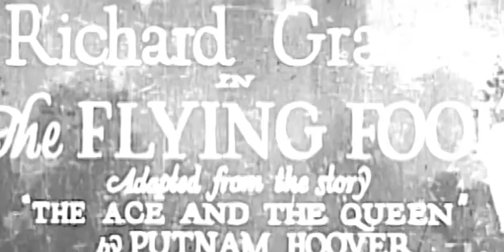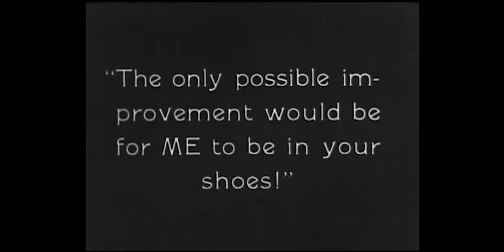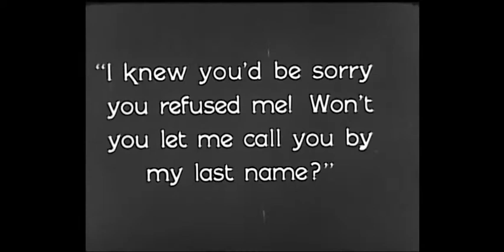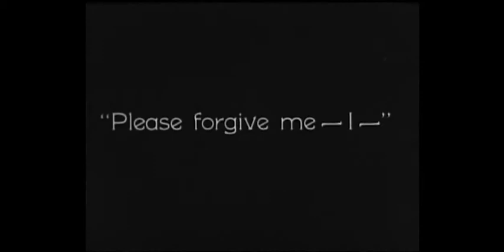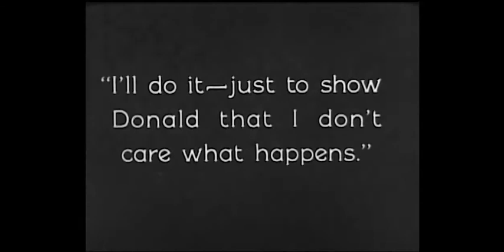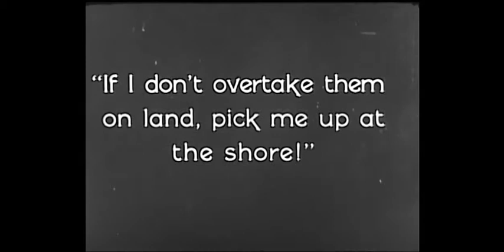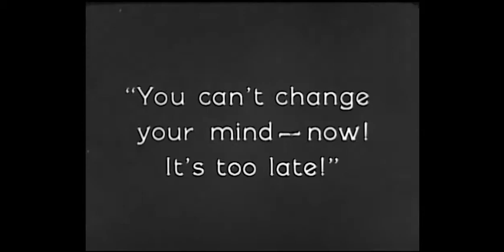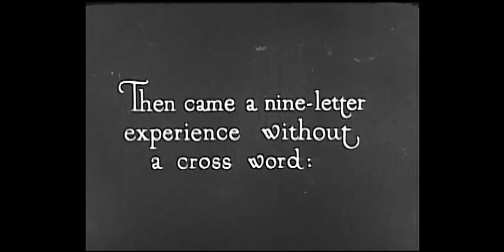The Flying Fool Wanda Hawley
Hawley was born Selma Wanda Pittack in Scranton, Pennsylvania, but together with her family moved to Seattle, Washington, when she was a child. She received her education in Seattle. She made her screen debut with the Fox Film Corporation and after playing with them for eight months joined Famous Players-Lasky and appeared as leading lady in Mr. Fix-It (1918). She married Allen Burton Hawley in 1916, and adopted his surname professionally.

She had also appeared opposite William S. Hart, Charlie Ray, Bryant Washburn, Wally Reid and others. She was five feet three inches high, weighed a hundred and ten pounds, and had blond hair and greyish blue eyes. She was an able sportswoman.[1] With the advent of sound, Hawley's career ended.